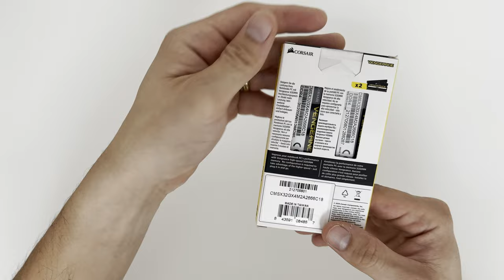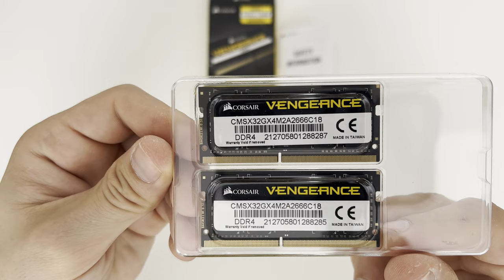Corsair Vengeance DDR4 2x16Gb unboxing - New RAM for my laptop